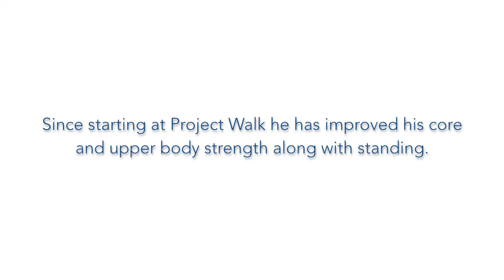C5 Spinal Cord Injury - Ben at Project Walk Boston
Ben suffered a C5 spinal cord injury in April of 2015 that occurred from a swimming accident. He has been coming to Project Walk Boston since January of 2016 and has made great progress with our Specialist. Ben’s most recent milestone is being able to stand on the power plate without upper body and hip support. Keep up the hard work Ben!